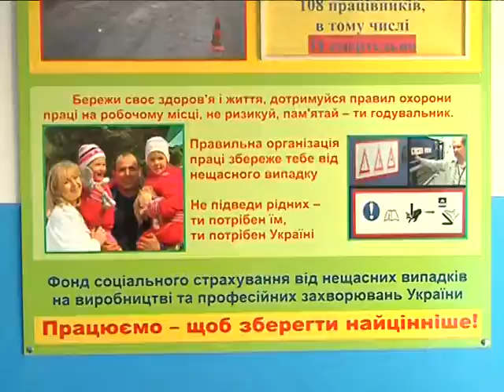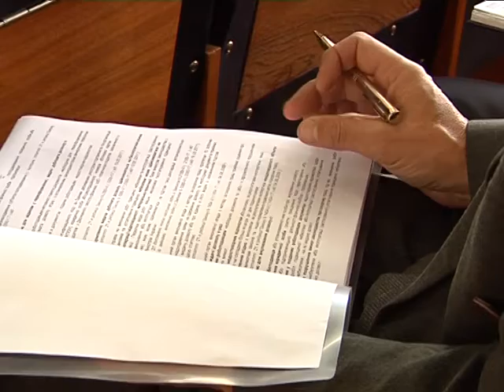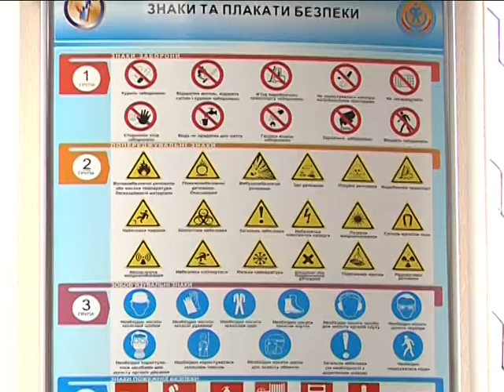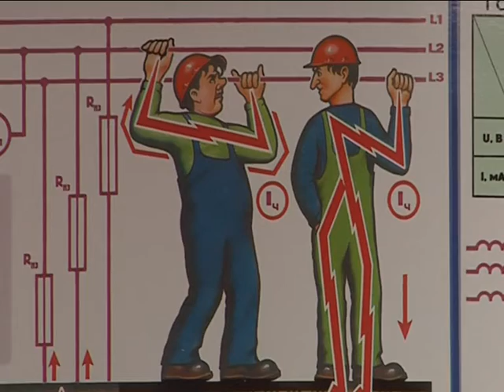Тема дня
Как предупреждают несчастные случаи на производстве